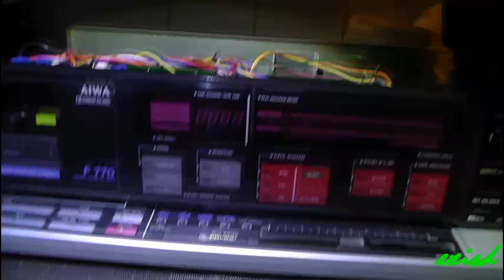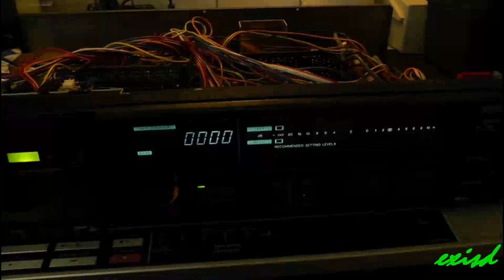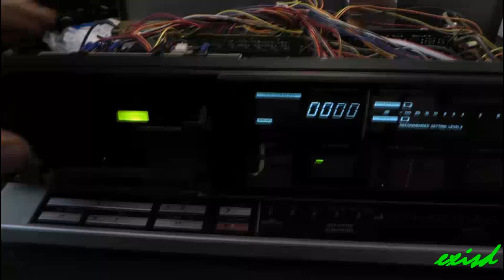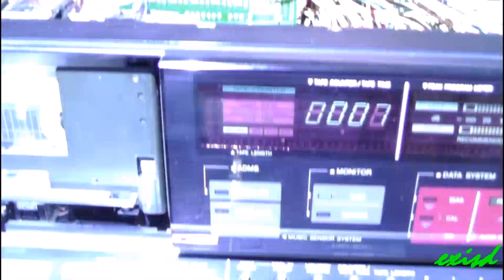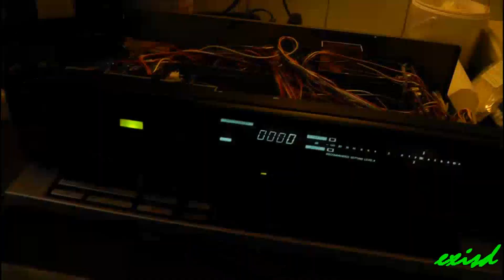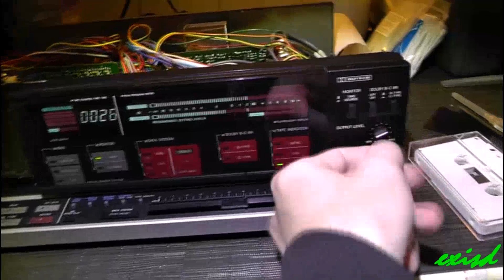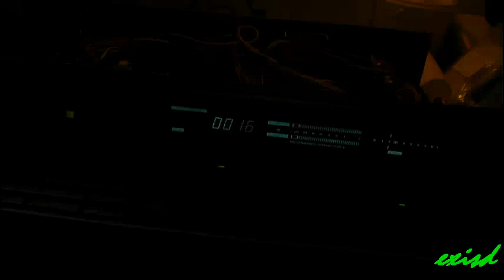AIWA F770 deck service repair